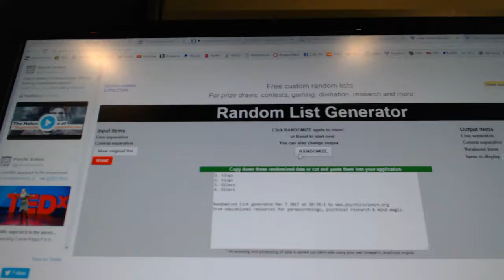C&C #7038 Multi Random